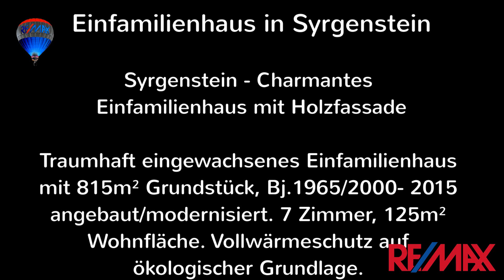Einfamilienhaus in Syrgenstein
Syrgenstein – Charmantes Einfamilienhaus mit Holzfassade

Traumhaft eingewachsenes Einfamilienhaus mit 815m² Grundstück, Bj.1965/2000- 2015 angebaut/modernisiert. 7 Zimmer, 125m² Wohnfläche. Vollwärmeschutz auf ökologischer Grundlage. Ruhige Aussichtslage, wenige Schritte bis zum Waldrand in Syrgenstein – Ortsteil Altenberg.

Eine Immobilie für Naturliebhaber

Preis: 239.000,- € keine Käuferprovision

Ihr Makler vor Ort:

Jochen Ruiner

(224)
RE/MAX City-Immobilien
Heidenheim/Aalen/Ellwangen
Günther Bosch
Ihr Immobilienmakler und Gutachter seit 1983
Ihr RE/MAX-Team
Zusätzliche Impressumsangaben
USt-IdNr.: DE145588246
Rechtsform: Einzelunternehmen
Geschäftsführer: Günther Bosch